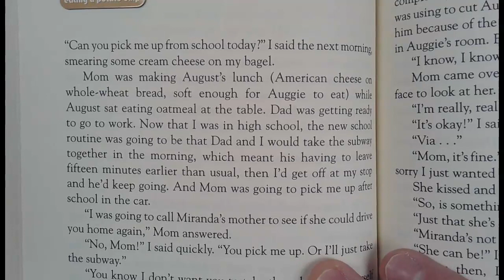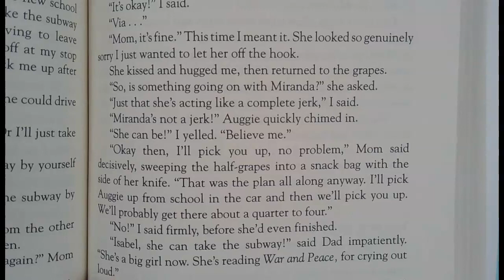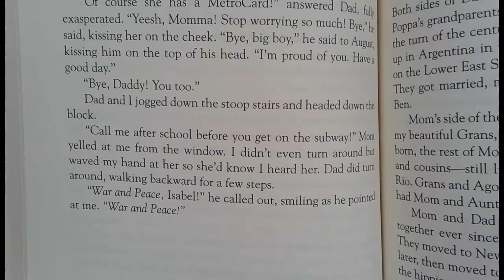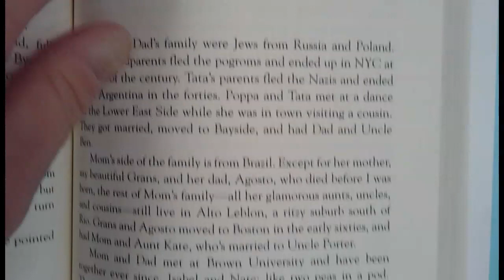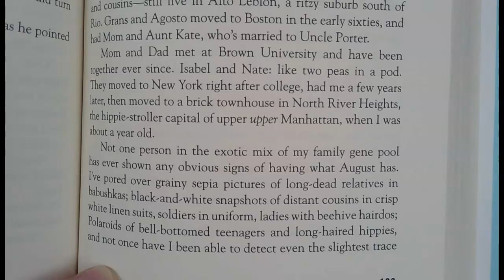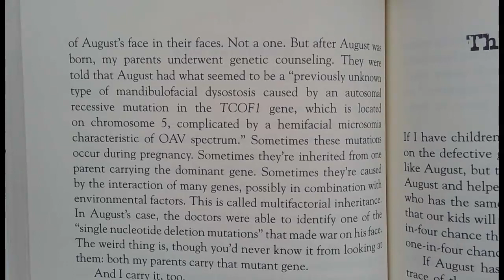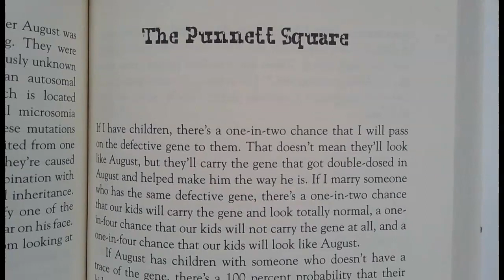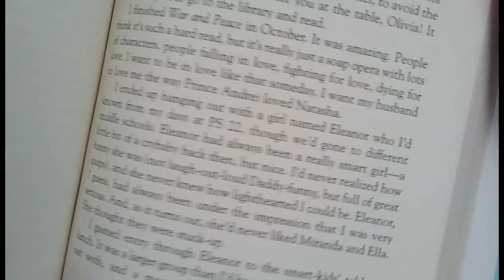Wonder pages 100-106